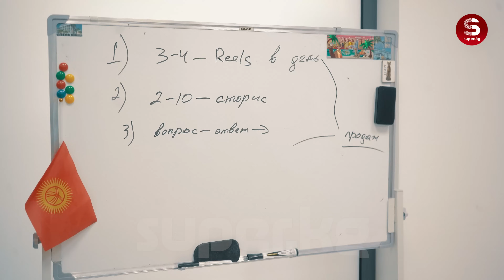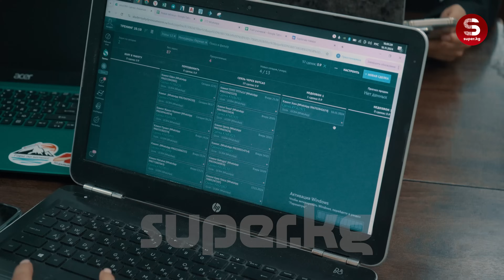Жаш ишкердин ийгилик тарыхы: Элдос Кыдынов кантип миллионер болду?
Элдос Кыдынов жаш кезинде эле кантип ийгиликке жетти? Интернет соодадагы тажрыйбасы, үй-бүлөлүк жашоосу жана миллионер болуудагы негизги стратегиялары тууралуу  SUPER.KG порталыбызга кызыктуу маек куруп берди.